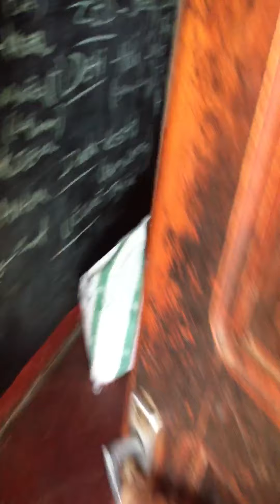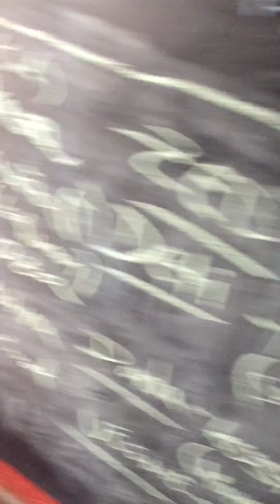Africký deník 4.6 - Live stream z 6.února 2022